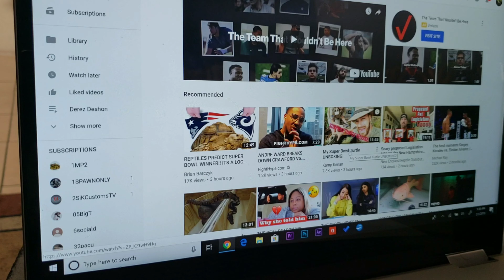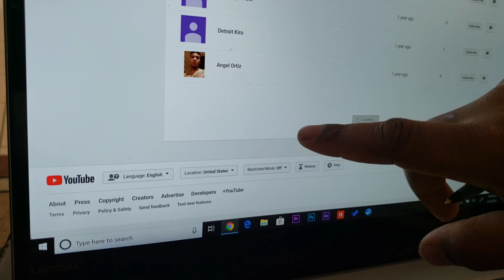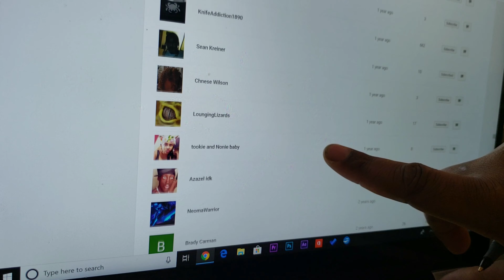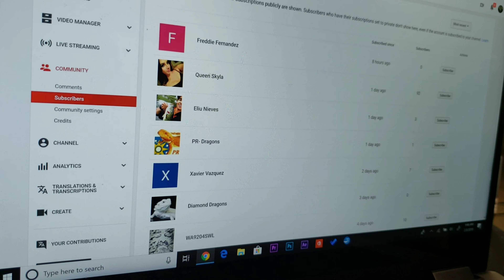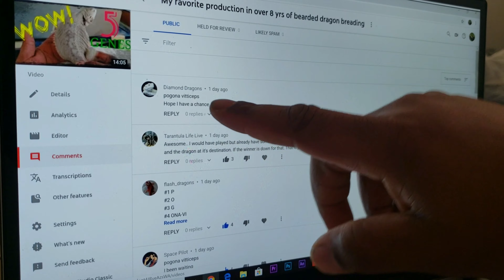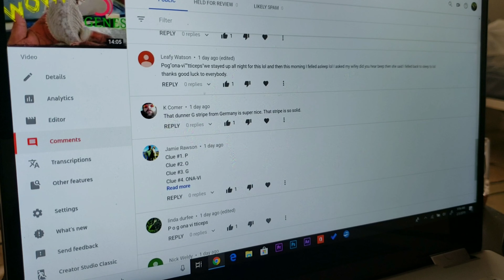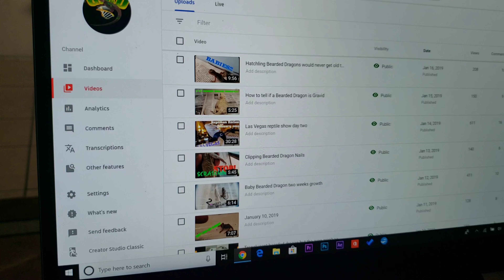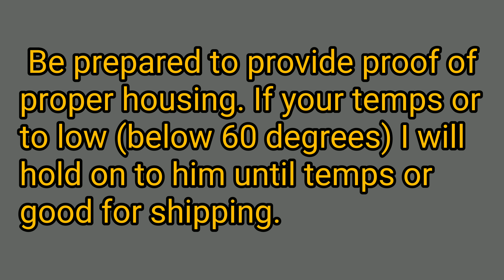Top ten part two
bearded dragon giveaway be sure to watch part one as well